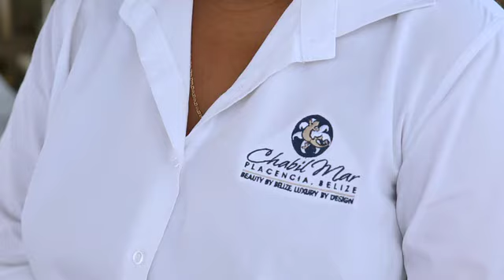Front Staff of the Year 2013 Natali_Ranguy